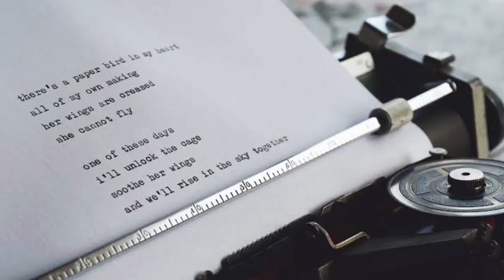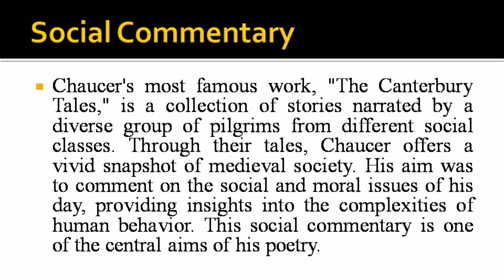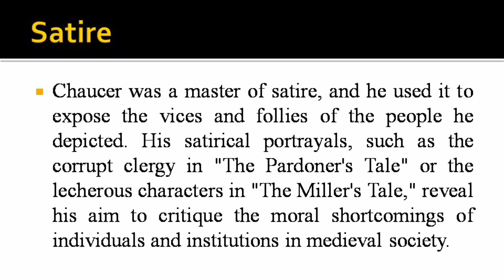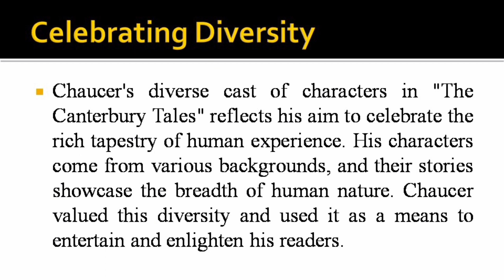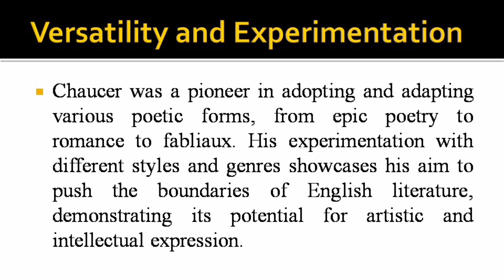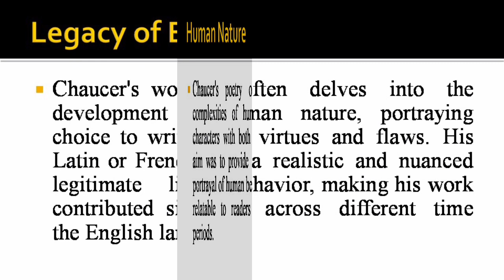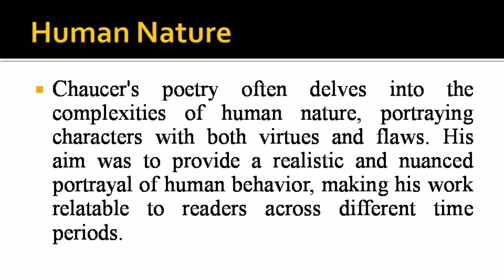Block 1-Medieval Poet Chaucer | Comment on the Chaucer's poetry in the light of his aim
A mysterious tale of time travel | समय यात्रा की एक रहस्यमय कहानी

Link for Best MEG guide/reference Books:
For MEG 1,2,3 & 5(cheap & affordable-spiral binding)
Neeraj Publication

You can also support our initiative financially. For digital payments:
Google Pay UPI id : ndutta06@oksbi  / 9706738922
PhonePe UPI id : duttanayan3@ybl

LITERARY CRITICISM & THEORY | MEG 5 |

AMERICAN LITERATURE | MEG 6

AMERICAN NOVEL | MEG 11